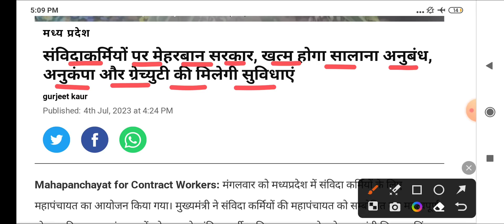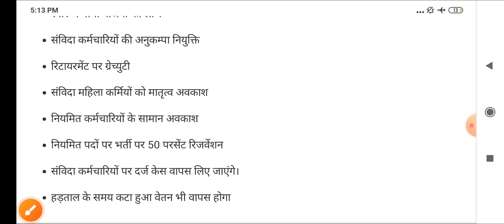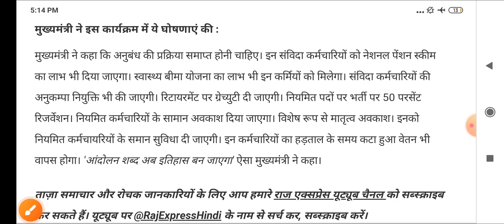मध्य प्रदेश संविदा कर्मचारियों को मुख्य्मंत्री द्वारा सौगात - पेंशन , बीमा , अवकाश ,वेतन नियमित समान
👉PHARMACIST ( 2022 )
👉DRESSER ( 2022 )
👉XRAY TECH ( 2022 )
👉RADIOGRAPHER ( 2022 )
👉 O.T TECHNICIAN ( 2022 )
CHARGES APPLY

MPPEB VACANCY
MP Vyapam
KVS TEACHERS
 ANM
 PHARMACIST
 LAB TECHNICIAN
CHO
NPCIL MTS
EC CS IT CIVIL ELECTRICAL
MECHANICAL CHEMICAL
VYAPAM भर्ती
AIIMS VACANCY
AIIMS RECRUITMENT
IIT STAFF NURSE
ANM MCQ
CHO MCQ
GROUP 5 MCQ
STAFF NURSE
AIIMS NORCET
MPPEB VACANCY
UP NHM
स्वास्थ सेवाए
AIIMS RISHIKESH
AIIMS BHOPAL
AIIMS BIBINAGAR
AIIMS AIIMS NEW DELHI
AIIMS JODHPUR
AIIMS PATNA
AIIMS RAIPUR
AIIMS RAEBARELI
AIIMS NAGPUR
AIIMS GORAKHPUR
AIIMS KALYANI
AIIMS BILASPUR
AIIMS DEOGHAR
AIIMS RAJKOT
AIIMS RECRUITMENT
LATEST
PGI CHANDIGARH
LATEST NEWS
LIVE NEWS
CLASSES  LECTURES
PART 1 CLASS 1
PREVIOUS PAPERS
JABALPUR VACANCY
INDORE VACANCY
GWALIOR VACANCY
BHOPAL VACANCY
REWA VACANCY
SHAHDOL VACANCY
SHIVPURI VACANCY
SAGAR VACANCY
MP VACANCY
ION DIGITAL ZONE
IDZ TCS
 PHARMACIST
 RADIOGRAPHER
 COMPOUNDER
VERIFICATION
ITI RECRUITMENT
Critical Care
Emergency care
Fundamentals of
Medical-Surgical Nursing
Communicable Diseases
 Pharmacology
Nutrition
 First Aid
Pediatric Nursing
POSTING ORDER
PNB Bank
PNB Peon
Kamalnqth
Post Office
HDFC Bank
Railway Metro  2023
Google WIPRO
Flipkart Vacancy
BEO VACANCY 2023
FCI
NURSING CLASSES
PREVIOUS PAPERS
Assam Dispur
Bihar Patna
Chhattisgarh Raipur
Goa Panaji
Gujarat Gandhinagar
Haryana Chandigarh
Jharkhand Ranchi
Karnataka Bengaluru
Kerala Trivandrum
Madhya Pradesh Bhopal
Maharashtra Mumbai
Manipur Imphal
Meghalaya Shillong
Mizoram Aizawl
Nagaland Kohima
Odisha Bhubaneswar
Punjab Chandigarh
Rajasthan Jaipur
Sikkim
Telangana Hyderabad
Tripura Agartala
Uttar Pradesh
Uttarakhand Dehradun
West Bengal
RRB RESULT
SSC CHSL CGL GD 2023
NOTIFICATION 2023
LATEST NEWS
LIVE NEWS
nursing classes
nursing coaching
pediatric nursing
ssc gd
group d result 2022
cantonment board
interview